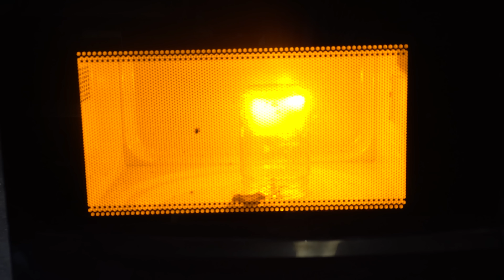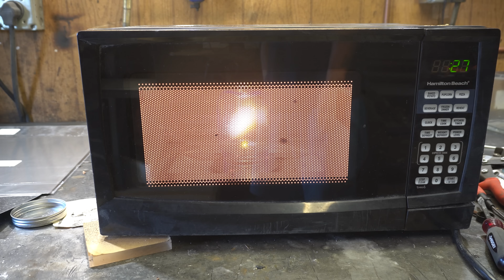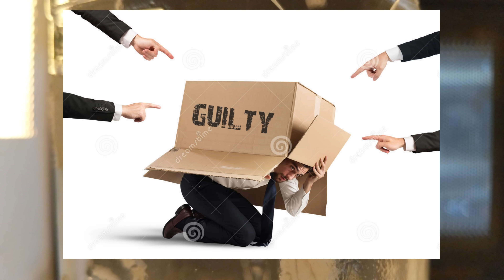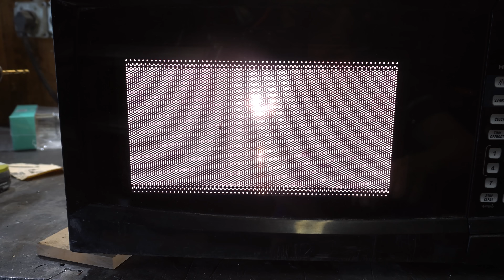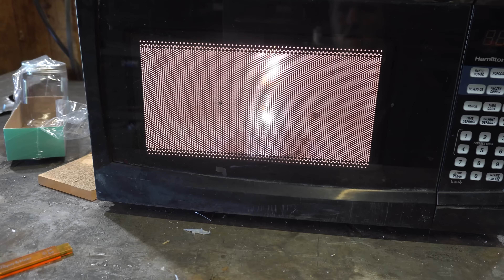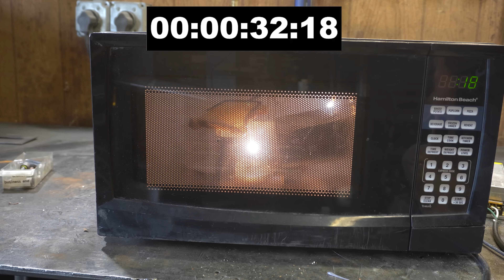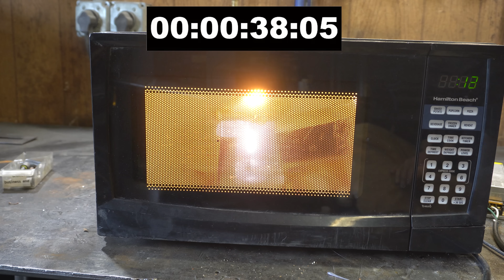Cooking Toast Using Microwave Plasma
In which I stick a robot in a microwave. god there is no cohesion between any of this is there.